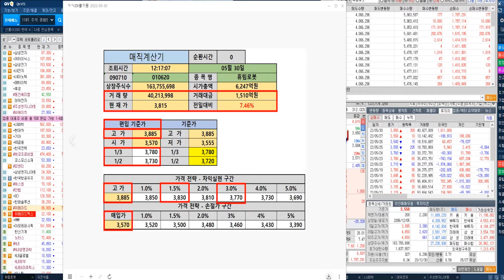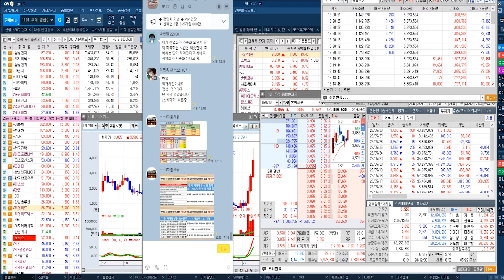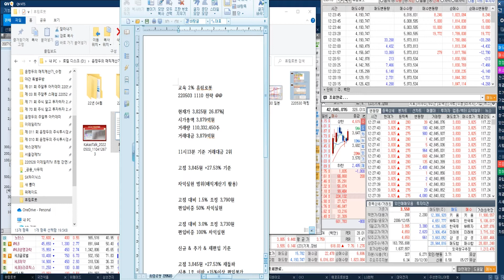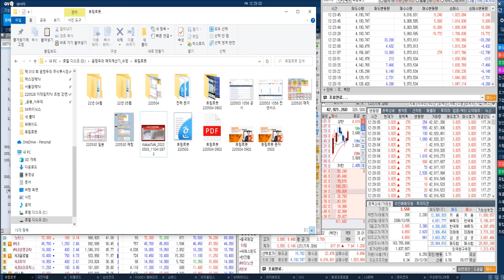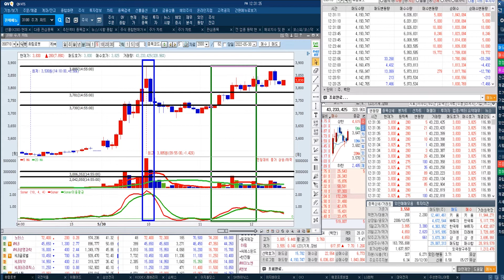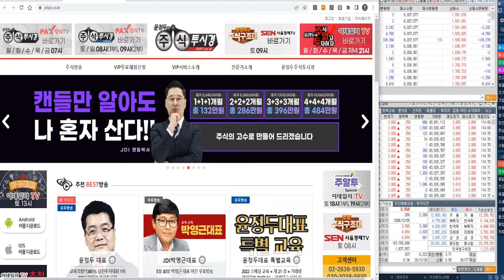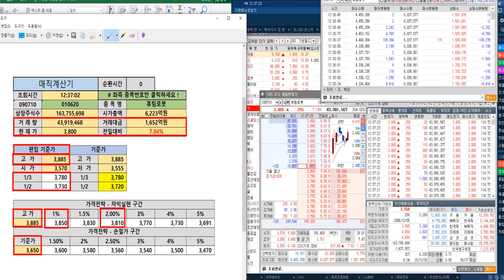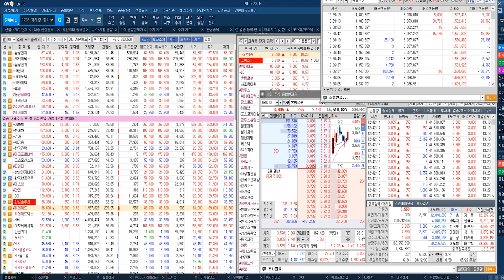[휴림로봇 실시간 전략] (5월 30일)기존 대주주 지분정리 & ‘책임경영 강화 본격화’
♣휴림로봇 260%↑폭등
◆산업용 로봇 주문 급증

★2022년 05월 31일 07:00

★2022년 05월 05일 21:29

★2022년 05월 04일 10:41

★2022년 05월 04일 00:04

♣유가시장전망 특별교육

★2022년 05월 29일 21:21

♣대한전선 64%↑폭등
◆상승 출발 '탈원전 정책 영향'

★2022년 05월 06일 19:10

★2022년 05월 06일 14:18

★2022년 05월 06일 11:44

◆미국 대통령, 작전본부 방문

★2022년 05월 29일 21:21

★2022년 05월 25일 21:00

★2022년 05월 25일 12:12

★ 노터스 쩜상↑연속 기념

♣ 내일도 불기둥과 함께!!

★ 1개월=99만원+추가 2주일
★ 2+1개월=198만원+추가1개월

▶ 31 화 LG화학 5%↑폭등
▶ 31 화 한화솔루션 8%↑폭등
▶ 30 월 위메이드 12%↑폭등

▶ 27 금 한일사료 상한가↑
▶ 26 목 태웅로직스 상한가↑
▶ 25 수 위메이드맥스 상한↑
▶ 24 화 유일로보티즈 상한↑
▶ 23 월 위메이드맥스 상한↑

♣피엔티 30%↑폭등
◆한미정상회담 수혜 2차전지

★2022년 05월 25일 21:00

★2022년 05월 25일 09:46

★2022년 05월 24일 21:00

▶ 06월03일 16시 마감

▶ LG화학 26%↑폭등랠리
▶ 기아 28%↑폭등랠리
▶ OCI 32%↑폭등랠리
▶ 위메이드 44%↑폭등랠리

◆배터리 소재 분야 경쟁력 강화

★2022년 05월 31일 21:00

★2022년 05월 29일 21:21

★2022년 05월 23일 07:00

★2022년 05월 22일 21:45

★2022년 05월 21일 13:00

★2022년 05월 21일 07:00

♣OCI 27%↑폭등
◆태양광 설비 급증에 강세
◆등급전망 '긍정적' 상향

★2022년 05월 29일 21:21

★2022년 05월 27일 07:00

★2022년 05월 26일 10:26

★2022년 05월 28일 13:00

★2022년 05월 21일 13:00

SK하이닉스 노터스 위메이드맥스 OCI
한국항공우주 피엔티 LG이노텍 LG화학 (0529)

위메이드맥스 피엔티 LG이노텍 한국항공우주 (0525)

유일로보틱스 위메이드맥스 피엔티 맥스트 (0524)

LG이노텍 위메이드 후성 HK이노엔 안랩 (0523)

-2005년 증권선물거래소(현KRX) 초청 강연

2016년 | 대신증권 & SBSCNBC 주최 전문가 실전투자대회 1위
2009년 | NH선물 해외파생상품 실전투자대회 1위
2007년 | 대우증권 실전투자대회 7,681% 1위
2006년 | 삼성증권 실전투자대회 1위
2006년 | 현대증권 ELW 실전투자대회 1위
2003년 | 제일투자증권 실전투자대회 1위
2002년 | 메리츠증권 실전투자대회 1위
2001년 | 겟모어증권 실전투자대회 2위

2017년 윤정두의 주식 투시경(통합)
2016년 윤정두의 주식 투시경(캔들의 비밀)
2009년 대한민국 증권 금융 트렌드
2009년 슈퍼개미의 투자 비밀
2008년 윤정두의 ELW 투자비법 X-FILE 1~2권
2007년 슈퍼개미 열전
2006년 개미투자 길라잡이
2005년 완전정복 주식투자 기초
2000년 ~ 2004년 주식 기초도서 시리즈 1~4권